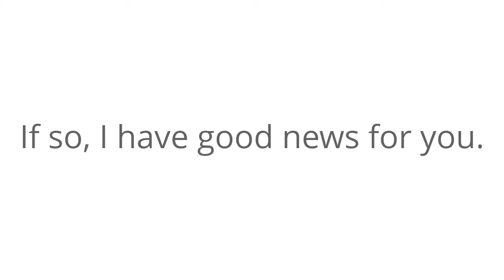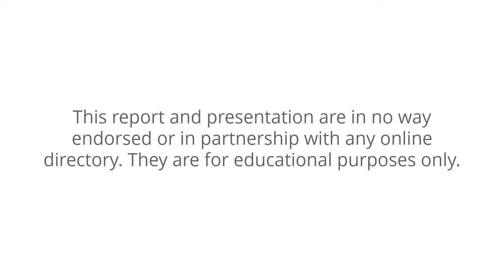2022 TOD USA Contact Us